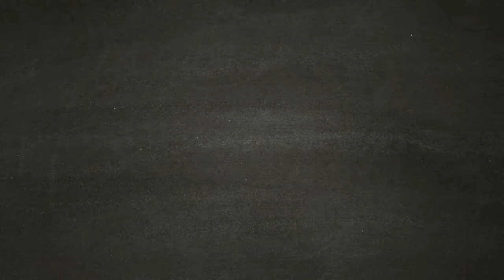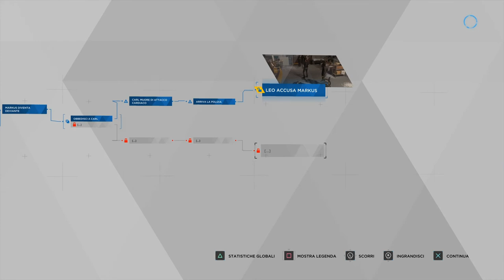Detroit Become Human - Distrutto - PS4 Pro [Walkthrough Gameplay ITA HD - PARTE 5]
Il figlio di Carl, Leo, aggredisce Markus.